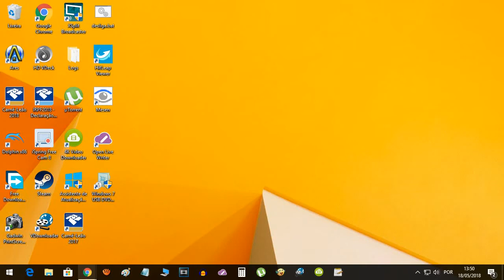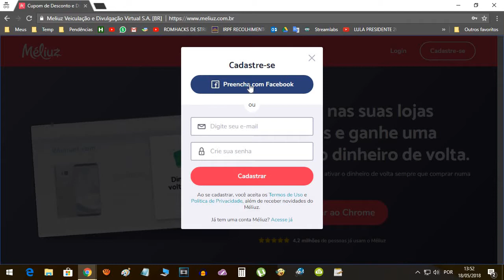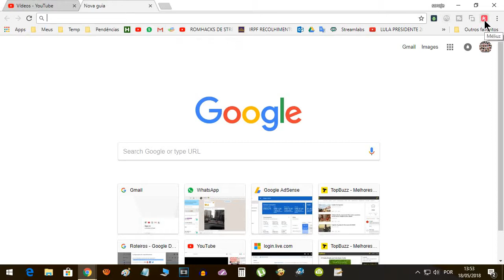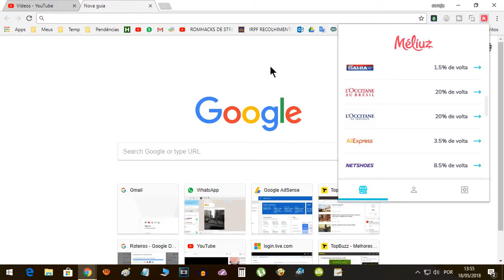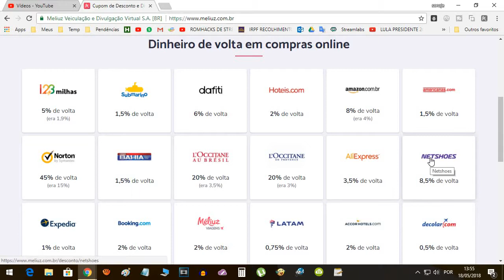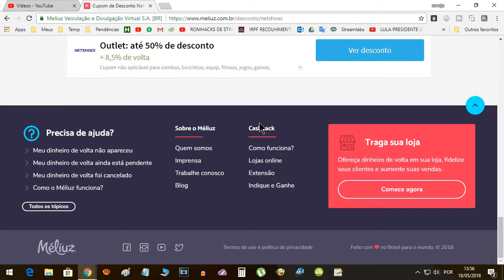Méliuz O que é, como se cadastrar, como usar, como funciona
Neste vídeo falaremos um pouco sobre o programa de fidelidade Méliuz. Aqui mostramos como fazer o seu cadastro, como utilizar o sistema e um pouco das suas funcionalidades. Pra quem gosta de programas de milhas de cartões de crédito ou programas de fidelidade para trocar por prêmios vai amar o Méliuz. Para saber mais detalhes sobre este programa veja o vídeo.